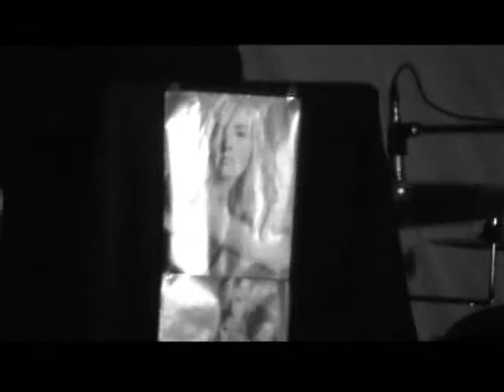TourdeForce live 2004 (first show)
Non professional fan video for the very first [TDF] show (30th october 2004); includes "Dreaming of Me" (Depeche Mode), "Sogno e Incidente" (TourdeForce), "Small Town Boy" (Bronski Beat) and "Clean" (Depeche Mode).